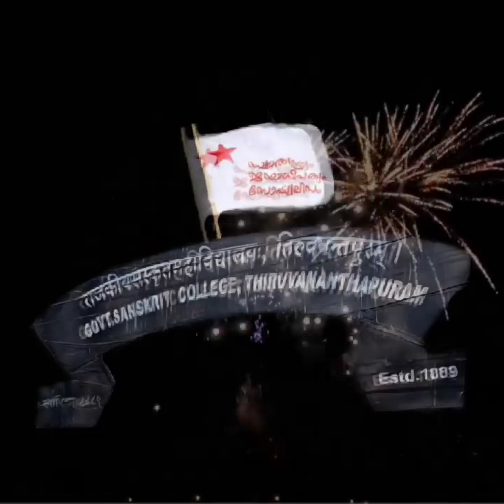Govt sanskrit college palayam